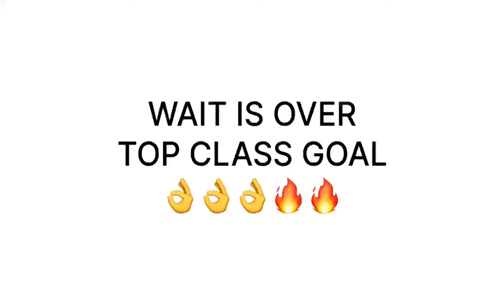TOP 10 GOAL PUNJAB STATE FOOTBALL LEAGUE 2023-24 ( FOOTBALL LIVE PB07 ) KAMAL PALDI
FOOTBALL LIVE PB07